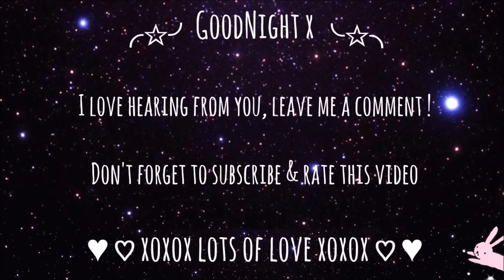1H ASMR Omnom/Nyanya/Mouth Sounds Ear to Ear Whisper♡ ♥ [RECOVERED VIDEO]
❀ Hi friends, ❀
This is a request video for omnom/Nyanya/mouth sounds, hope you'll enjoy it! ^-^

☆Leave your requests down below!👇

Let me know if you liked this video by giving it a thumbs up, or a thumbs down if you didn't 👍

♥ ♡ Lots of love, Maple ♡ ♥

Welcome to the UNOFFICIAL channel of Maple ASMR ♥ Recovered videos |  Videos recuperados, here you will find the majority of Maple ASMR videos, as we already know, on their official channel they deleted all the content, and that is why I decided to recover and share them. ♥️

Bienvenidos al canal NO OFICIAL de Maple ASMR ♥ Recovered videos | Videos recuperados, aqui encontrarás la mayoría de videos de Maple ASMR, como ya sabemos, en su canal oficial borraron todo el contenido, y por eso decidí recuperarlos y compartirlos. ♥️